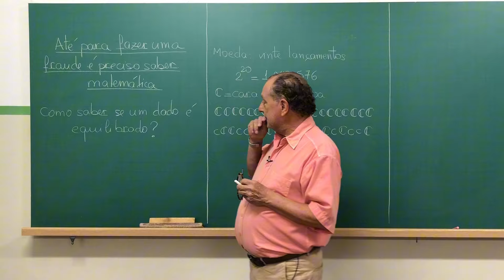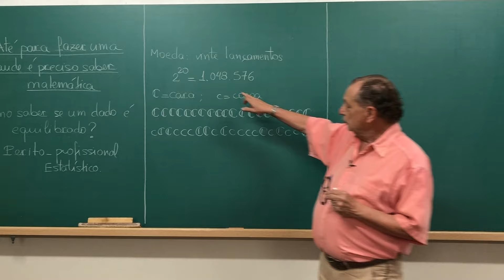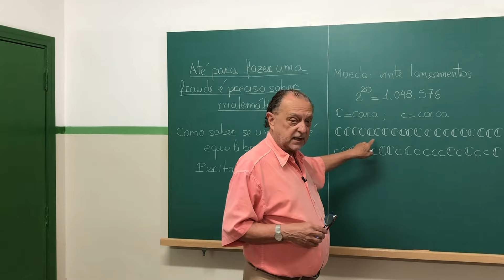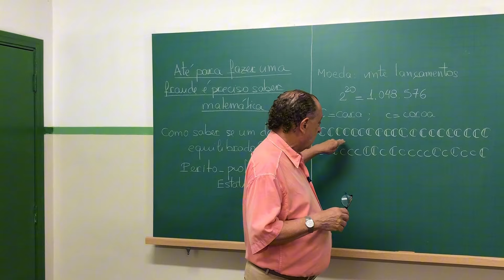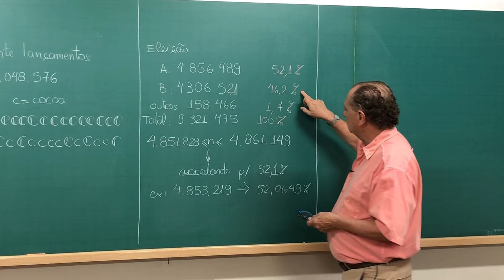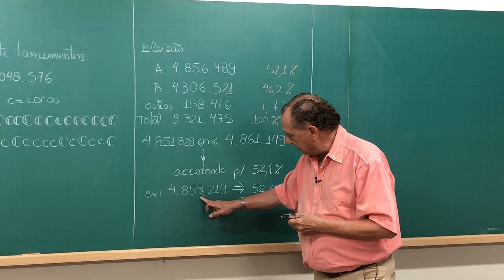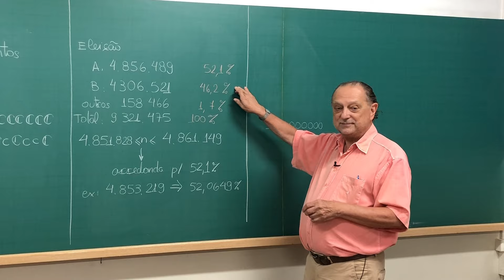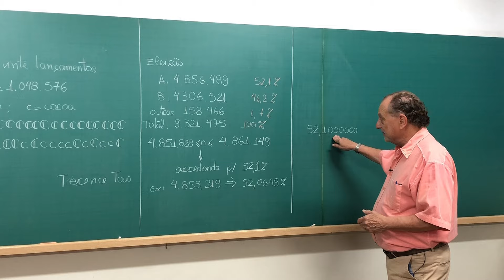Até para fazer uma fraude é preciso saber Matemática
Neste vídeo discutirei uma situação do mundo real: nossa reação diante da ocorrência de um evento de baixa probabilidade. Ilustrarei com o exemplo recente (e real) de uma eleição cujos resultados foram considerados suspeitos por matemáticos no mundo todo. Seguem dois links com análises de dois grandes matemáticos.